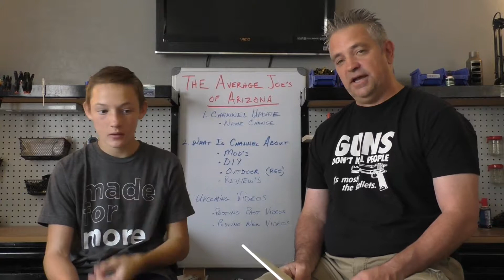The Average Joe's of Arizona Channel Update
Updated info on what is coming for the channel.